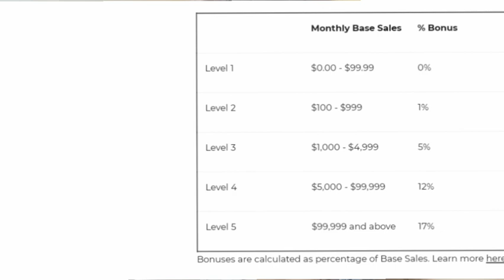HOW I RECEIVE MY PAYOUTS FROM ZAZZLE?(Zazzle payouts explained & Zazzle volume bonus program)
TOP 30 WAYS TO MAKE MONEY ONLINE FREE guide

🎉Sign up for tools/Platforms I use